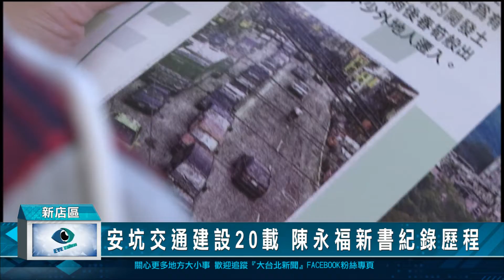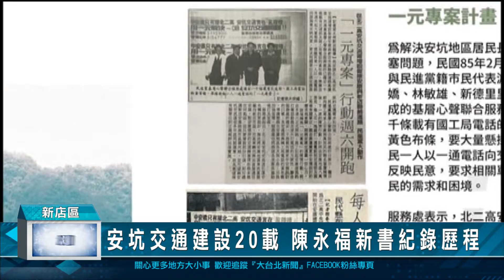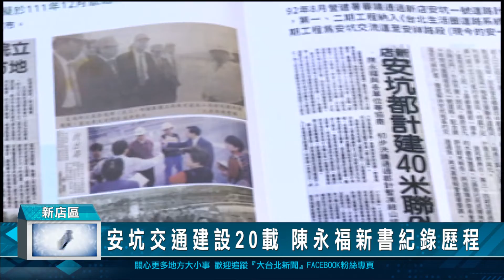安坑交通建設20載 陳永福新書紀錄歷程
新北市議員陳永福，將20多年來爭取安坑交通建設的歷程整理成冊，內容包括發起一元專案計畫和送交陳情書，讓中央了解安坑交通的需求和困境，以及積極爭取安一路、祥和路開通，還有安坑輕軌相關配套方案等，以實績讓民眾了解，他為地方努力的過程與成果。